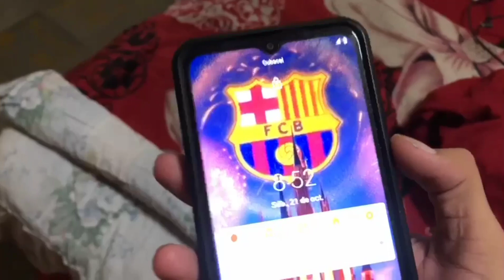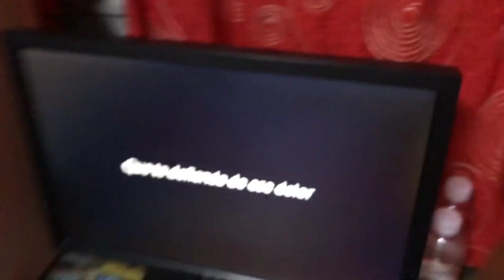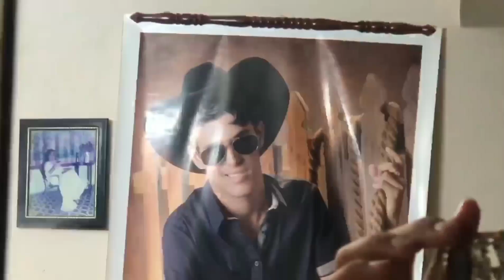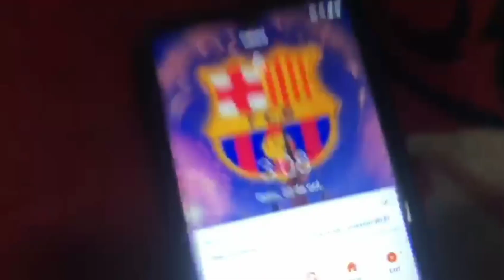SI ESTE VIDEO LLEGA A 950 LIKE ME PINTO EL PELO DE AZUL 💙💙💙 ( it's Ariel Fernandez)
Instagram de Alessandra